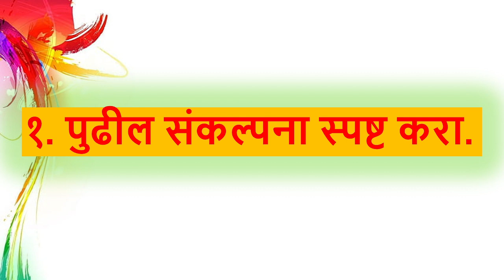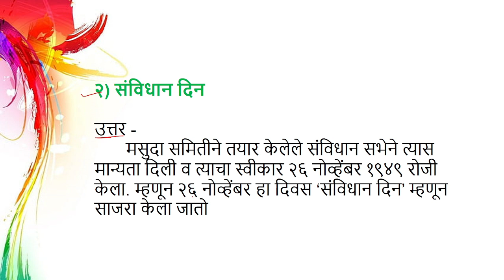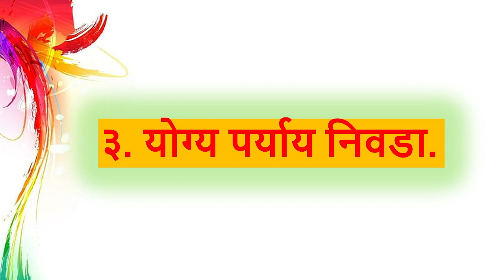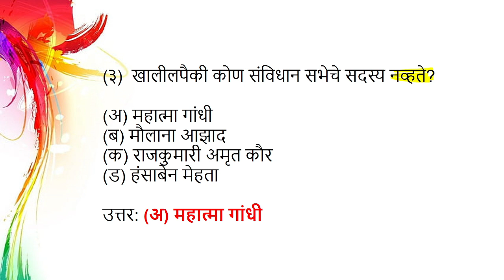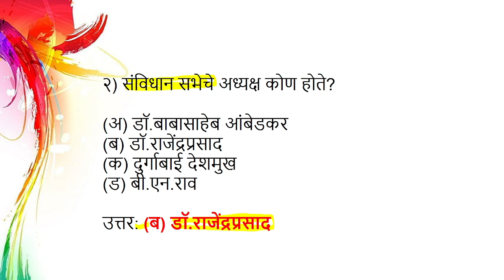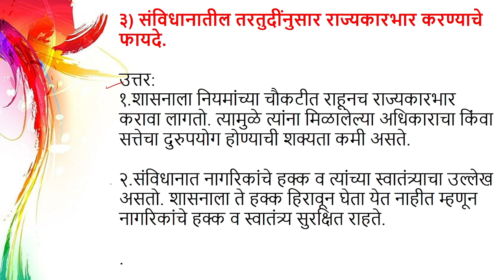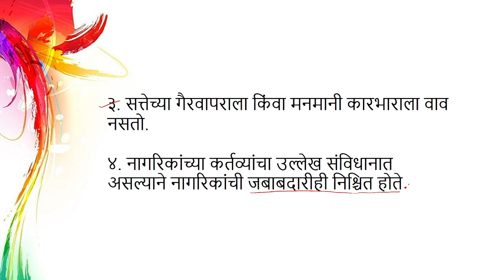आपल्या संविधानाची ओळख स्वाध्याय इयत्ता सातवी नागरिकशास्त्र | aaplya sanvidhanachi olakh swadhyay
आपल्या संविधानाची ओळख स्वाध्याय | aaplya sanvidhanachi olakh swadhyay | इयत्ता सातवी नागरिकशास्त्र
स्वाध्याय इयत्ता सातवी नागरिकशास्त्र पाठ पहिला आपल्या संविधानाची ओळख। Swadhyay class 7 nagrikshastra aaplya sanvidhanachi olakh